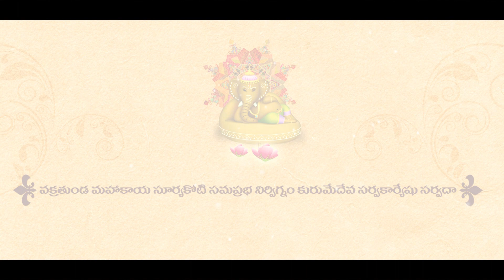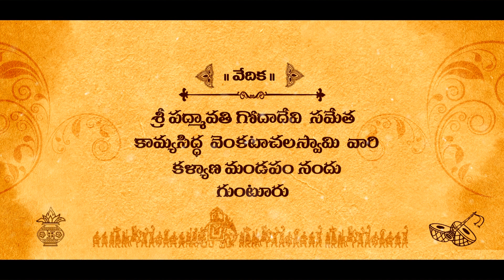Addagalla s wedding 01